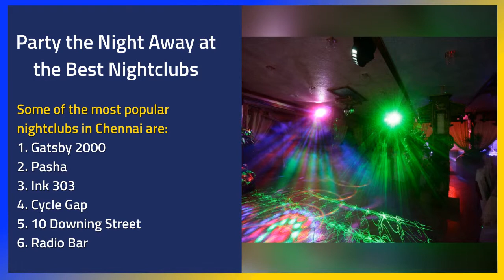Things to do in Chennai for youngsters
places to visit in chennai for youngsters
things to do in chennai
best theme park in chennai
places to hangout in chennai
fun places in chennai
places to visit in chennai
tourist places in chennai
chennai tourism
best places to visit in chennai
chennai famous places
chennai sightseeing
places in chennai
entertainment places in chennai
places to see in chennai
chennai best places
chennai points of interest
best places to visit in chennai with friends
places to visit in chennai for couples
tourist spots in chennai
romantic places in chennai
places to visit in chennai with friends
outing places in chennai
best tourist places in chennai
chennai attractions
sightseeing places in chennai
picnic spots in chennai
historical places in chennai
important places in chennai
enjoyment places in chennai